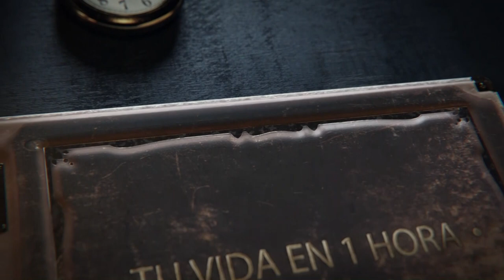'Tu Vida en 1 Hora' Carmelina Valerón Sánchez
Programa de entrevista presentado por Carmelo Suárez.
Entrevista a Carmelina Valerón Sánchez